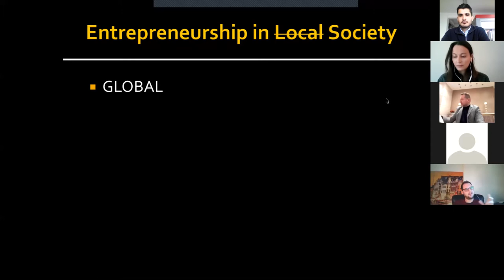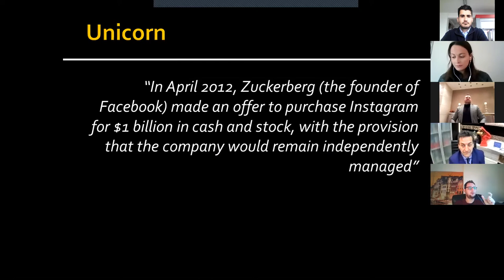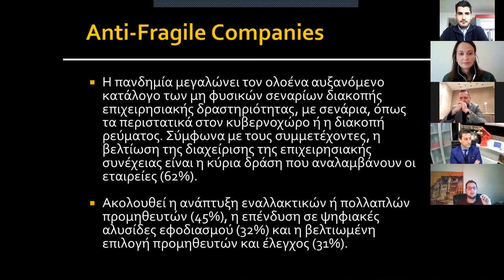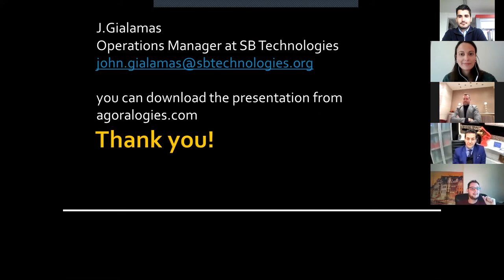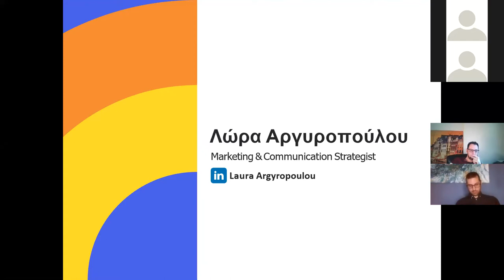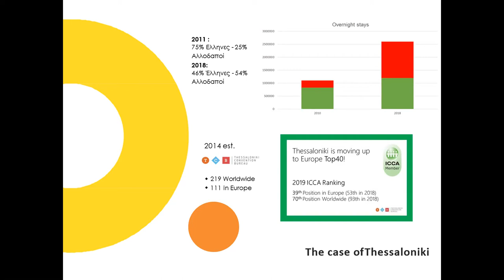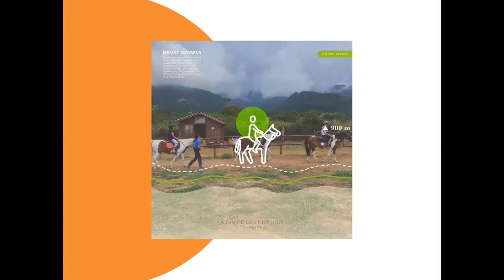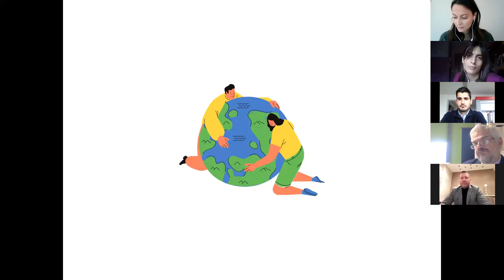Δημοτικό Συμβούλιο Νεολαιας - webinar: Επιχειρηματικοτητα. Στην τοπική κοινωνία εν μέσω πανδημίας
Η διαδικτυακή συζήτηση του Δηοτικού Συμβουλίου Νεολαίας Λάρισας στο πλαίσιο του κύκλου webinars με θέμα "Προσεγγίζοντας την επόμενη ημέρα"
Ομιλητές:
Αδαμόπουλος Αθανάσιος: Αντιδήμαρχος Οικονομικών του Δήμου Λαρισαίων
Νταβέλης Αχιλλέας: Πρόεδρος ΣΘΕΒ, «Δημιουργία νέων ευκαιριών από τη πανδημία - καινοτόμα βήματα»
Χαράλαμπος Παπαδόπουλος, Πρόεδρος Εμπορικού Συλλόγου Λάρισας, «Η εικόνα στο λιανεμπόριο εν μέσω πανδημίας στην τοπική κοινωνία»
Γιαλαμάς Ιωάννης: Operations Manager @ Dr. Button, «Νεανική Αποκεντρωμένη Επιχειρηματικότητα»
Μεταξάς Θεόδωρος: Αναπληρωτής Καθηγητής Οικονομικής Ανάπτυξης Τμήμα Οικονομικών, ΠΘ & Δ/ντής του Μεταπτυχιακού Προγράμματος Σπουδών «Σχεδιασμός και Ανάπτυξη Τουρισμού και Πολιτισμού» του ΠΘ, «Οι επιδράσεις του COVID-19 στις ελληνικές τουριστικές επιχειρήσεις»
Αργυροπούλου Λώρα: Marketing & Communication Strategist, «Πως η Τουριστική ανάπτυξη ενισχύει την Επιχειρηματικότητα»
12:30 – 13:15

Συντονιστές τα μέλη του Δημοτικού Συμβουλίου Νεολαίας Λάρισας:
-Δημοβέλης Ελευθέριος, Συντονιστής της Επιτροπής ΕΚΑ.
-Τσαμέτη Αγγελική, Αναπληρώτρια Συντονίστρια της Επιτροπής ΕΚΑ.